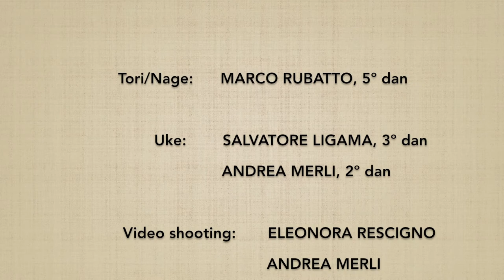Tsuki KOTEGAESHI - Marco Rubatto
Forma di base (kihon) e fluida (ki no nagare) di "affondo e torsione del polso" (tsuki kotegaeshi)

Basic form (kihon) and fluid form (ki no nagare) of "punch strike and twist of the wrist" (tsuki kotegaeshi)